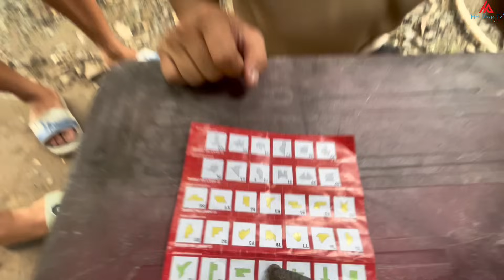Hoài Phong Rủ Anh Em Chơi Xếp Hình Ai Thắng Thưởng 1 Triệu | HoàiPhong TV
👉Cô chú anh chị và các bạn giúp Hoài Phong TV đặt được 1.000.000 lượt subscribe  trong tương lai nha ...cảm ơn cô chú anh chị và các bạn rất rất rất rất nhiều... ❤

©️Bản Quyền Thuộc Về :Hoài Phong TV
©️Copyright by :Hoài Phong TV